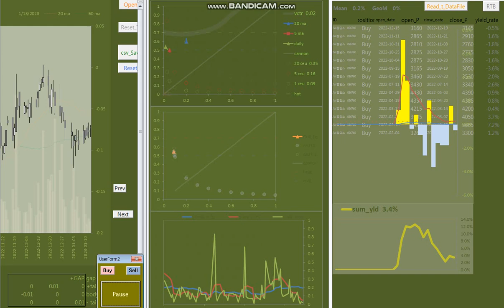20230123 1816 기본기